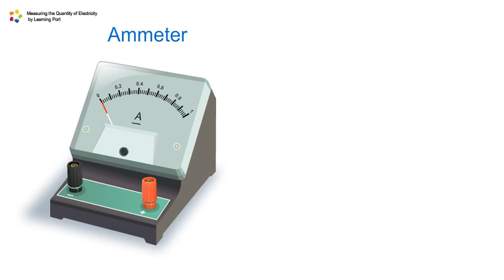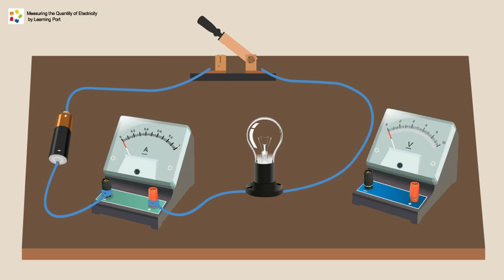measuring quantity of electricity with ammeter and voltmeter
electricity circuit
closed circuit
open circuit
measuring electricity
use of ammeter
use of voltmeter
electrical equipment
electrical circuit class 7th
electrical circuit class 9th
electrical engineering experiment
science topics in english
Science learning videos
Animation learning science videos
Animated learning science videos
science topics